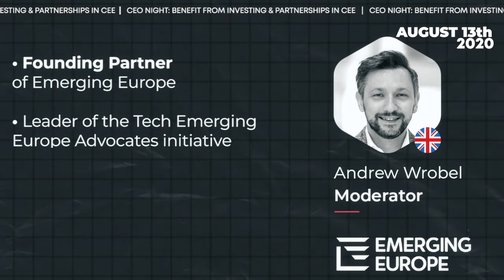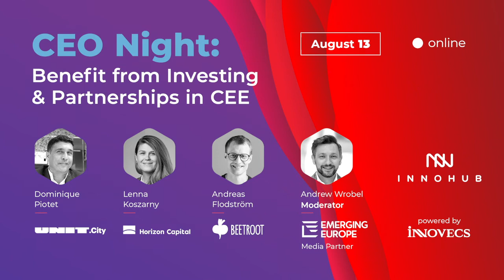CEO Night: Benefit from Investing & Partnerships in CEE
Don’t fight for a place in the sun on the European market. Become a big fish in the emerging CEE region!
Three TOP-leaders, CEOs and founders, from abroad share their experience in building and developing companies in Ukraine. Why? How? And what’s the outcome? Get hot tips on the business goldmine from:
💥 Lenna Koszarny, Founding Partner and CEO, Horizon Capital, Executive Vice-President of Western NIS Enterprise Fund;
💥 Andreas Flodström, Co-founder Sweden-Ukrainian IT company Beetroot Ukraine and IT school Beetroot Academy;
💥 Dominique Piotet, CEO of UNIT.City, the first innovation park in Ukraine.

Moderator: Andrew Wrobel, the Founding Partner of Emerging Europe and the leader of the Tech Emerging Europe Advocates initiative.

The event is powered by Innovecs, a global software development company, and supported by our media partner — Emerging Europe, an intelligence, community, and news platform.

📅 When: August 13th, 7:00 pm (EEST) / 12:00 pm (EDT)